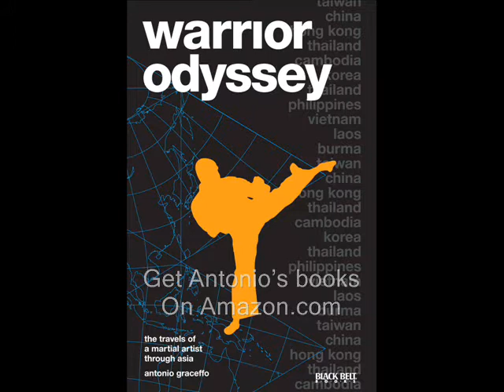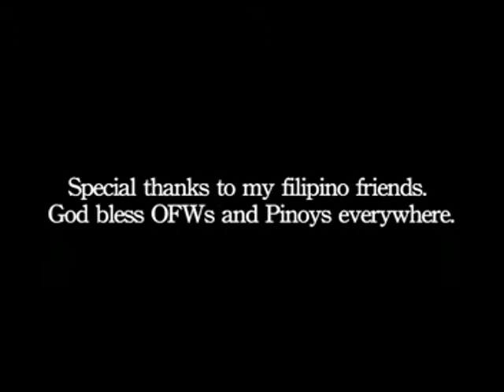Martial Arts Odyssey: Silat Students of Guru Mazlan Man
At the PDRM (Royal Police Heaquarters) in Kuala Lumpur, Malayisa,
Brooklyn Monk, Antonio Graceffo meets up with Muneer, an American, who is now a leading student and assistant instructor, studying with Guru Mazlan Man. Muneer helps bring the Monk up to speed in preparing him for a national demonstration of Silatt Kalam. Guru Mazlan makes a brief appearance, to demonstrate his Kalam skill.

Watch it for free on youtube.

Antonio Graceffo is self-funded and needs donation to continue his writing and video work.

Warrior Odyssey, the book chronicling Antonio Graceffo's first six years in Asia is available at amazon.com. The book contains stories about the war in Burma and the Shan State Army.